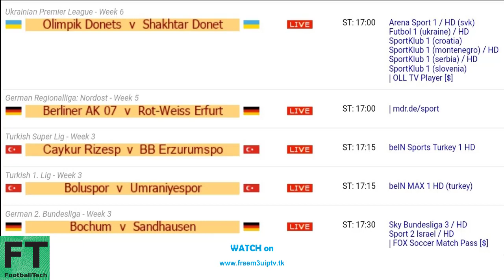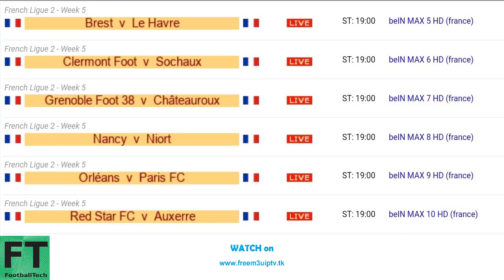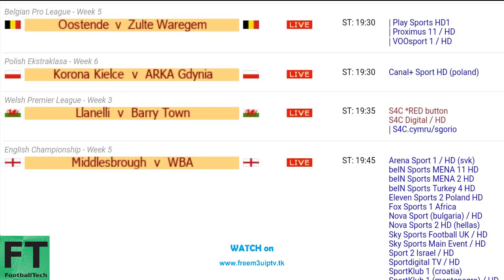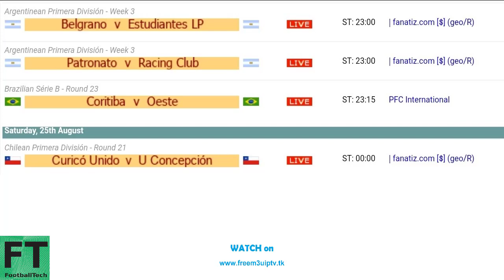Today Football Matches 24 08 2018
Today Football Matches

You can watch free on your mobile, PC, android box etc

Download free m3u list only on